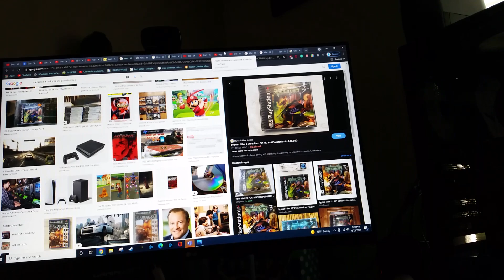do you have this game? #149